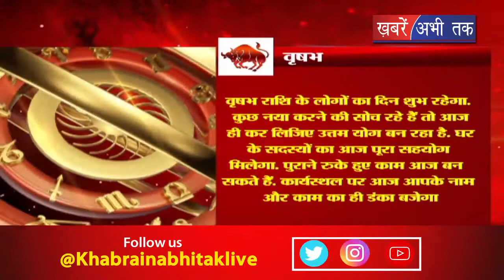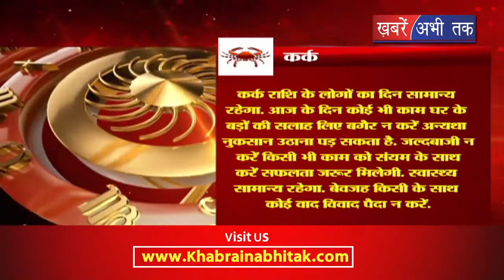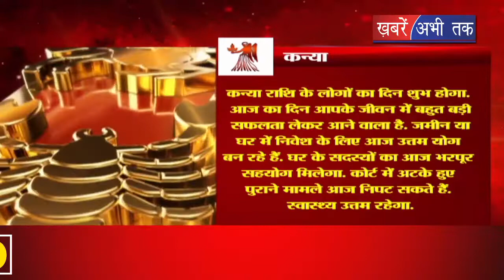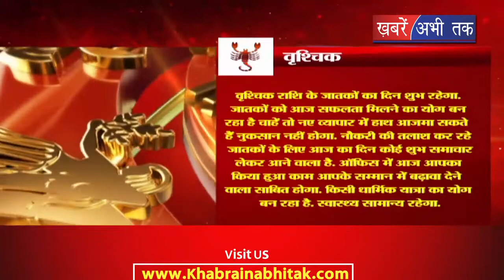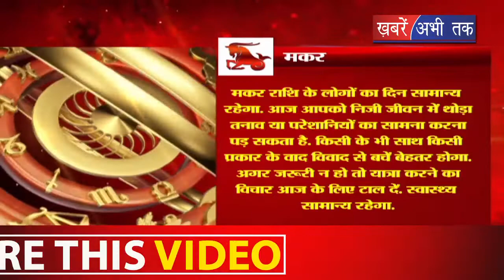भाग्य चक्र में जानिए क्या है आज के दिन की विशेषता || Khabrain Abhi Tak Live